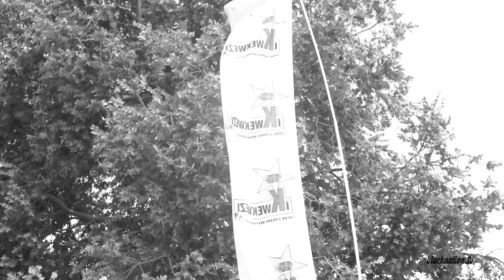blacknationtv presents: Mankind performing at the Standerton Music Festival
Standerton Music Festival aims to bring the targeted community together and promote local talent.

As part of paying tribute or homage, Mankind made an amazing appearance at the festival...